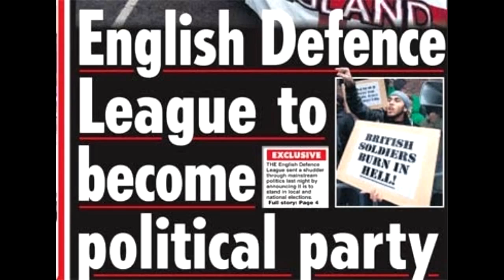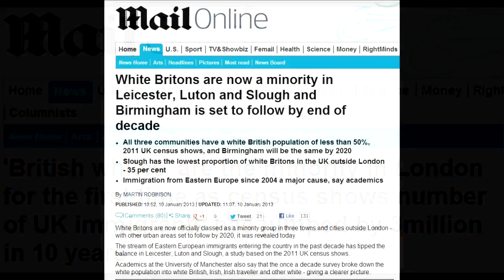European Community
The importance of building community in the struggle against White genocide.